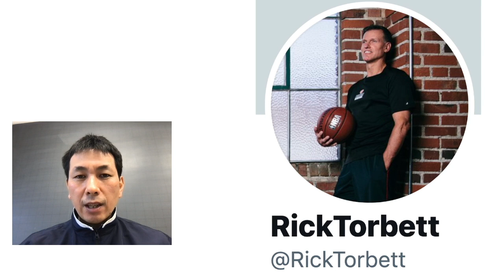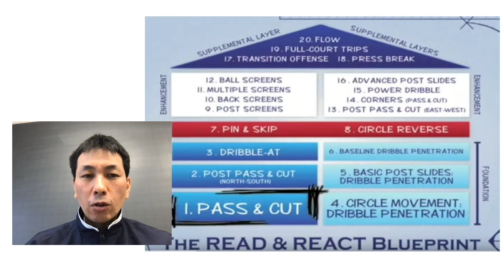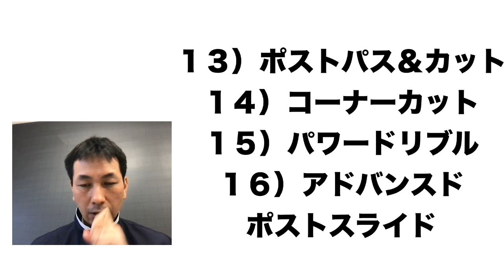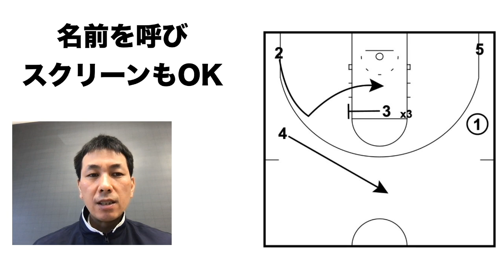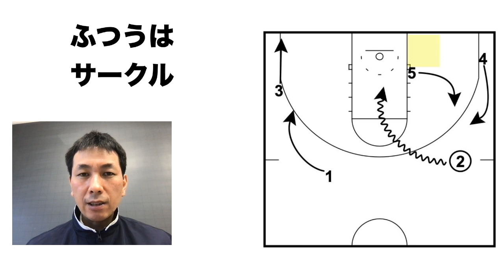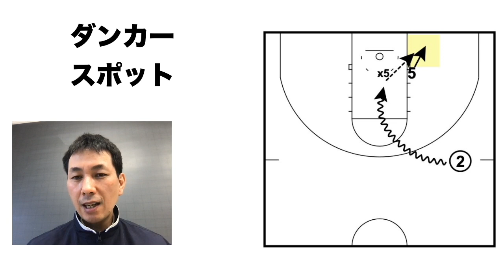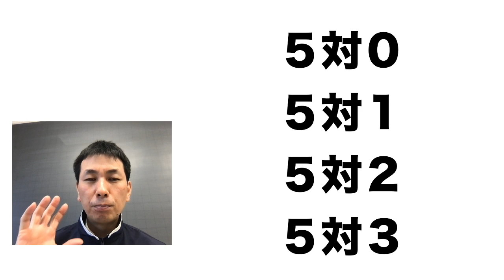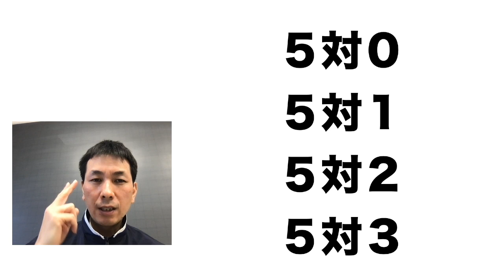「リード＆リアクト」育成のためのオフェンス 上級編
より深く学びたい方は、研究室へどうぞ！